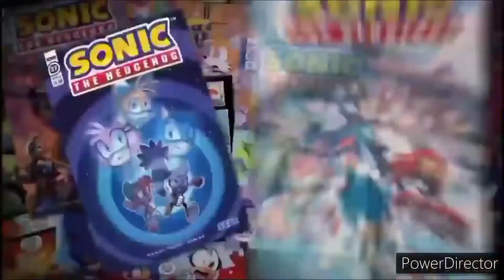Flora's post transformation